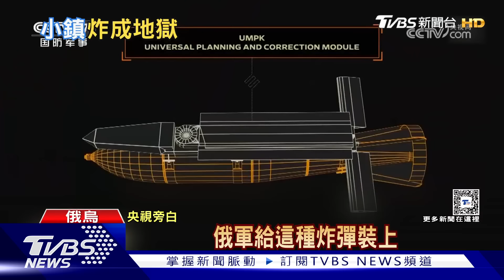俄滑翔炸彈自封「烏軍剋星」 烏諷:都打到自己人｜十點不一樣20240705@TVBSNEWS01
儘管有歐美軍援陸續到位，烏克蘭在前線又傳來壞消息，在巴赫姆特附近的要地「查西夫雅爾」，烏軍防守遭俄羅斯破壞，不得不部分撤離，由於查西夫雅爾地勢較高，最終可能會讓俄羅斯找到往西侵占的破口，而俄羅斯總統普欽則最新表示，除非烏克蘭妥協讓出現在被侵占的地區，否則不可能停火，而且普欽還放話說，如果前美國總統川普提出相關的和平方案，他會慎重考慮。